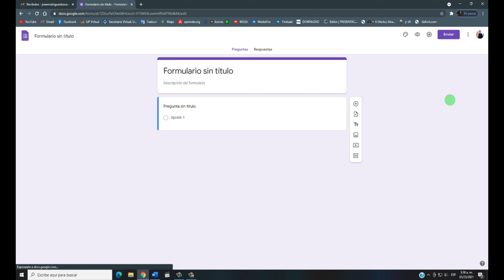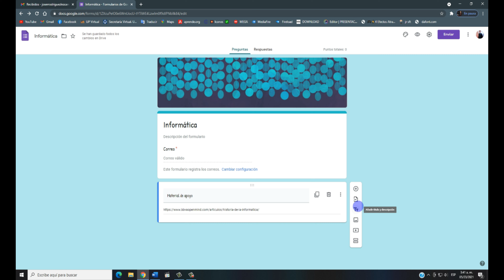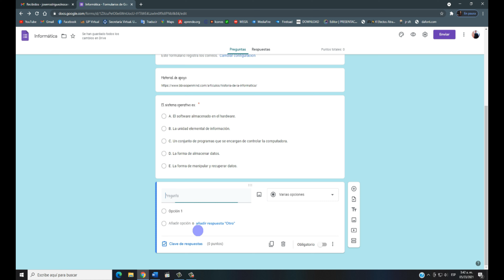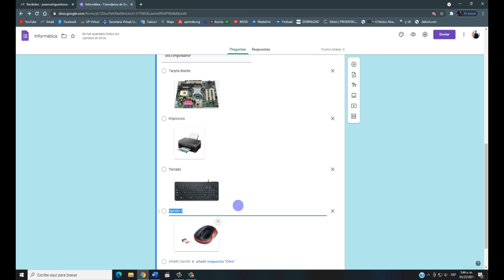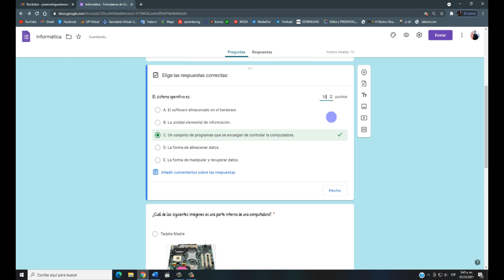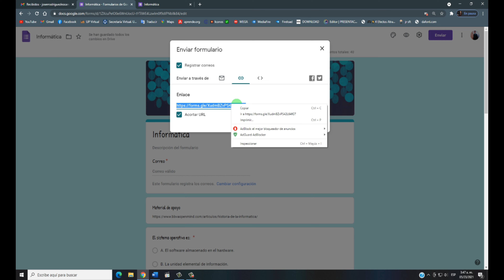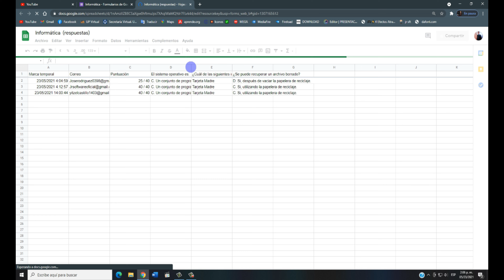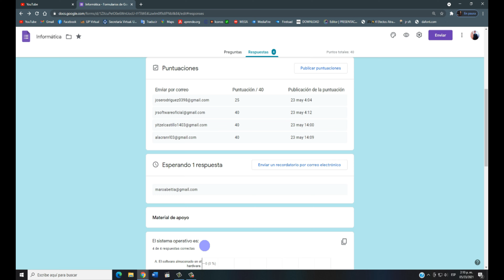🔥 COMO CREAR UN EXAMEN QUE SE CALIFICA SOLO GOOGLE FORMS 2021🔥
Google Forms
Es un software de administración de encuestas que se incluye como parte del paquete gratuito de editores de documentos de Google basado en la web que ofrece Google.

En este tutorial aprenderás a crear una encuesta desde cero y que se califique solo.✍ ✅

ES:
Si este video infringe sus derechos por favor envíe un mensaje al correo: JrSoftwareOficialgmail.com, antes de notificar el vídeo, así llegaremos a un acuerdo y si infringe sus derechos de autor será retirado de inmediato.